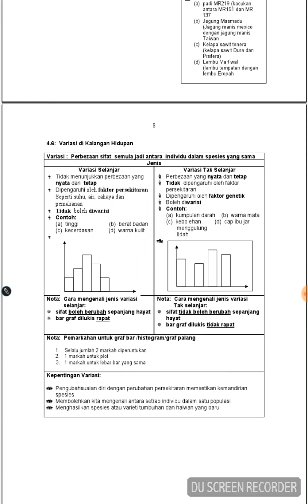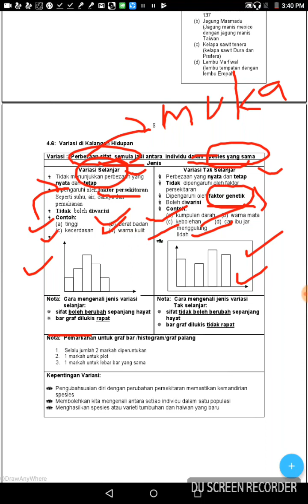Sains spm tingkatan 4 :Bab4 keturunan Dan variasi